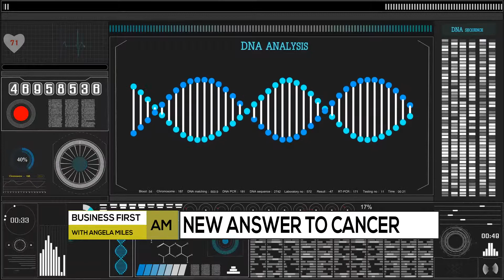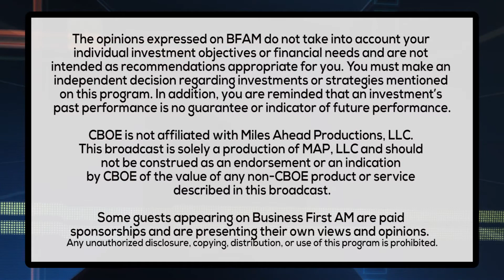MEDICINE & MONEY - NEW ANSWER TO CANCER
Dr. Marcia Brose from the University of Pennsylvania School of Medicine and Bryce Olson, a cancer survivor, are here to talk about a new way to address cancer is giving doctors a precise way to treat patients.